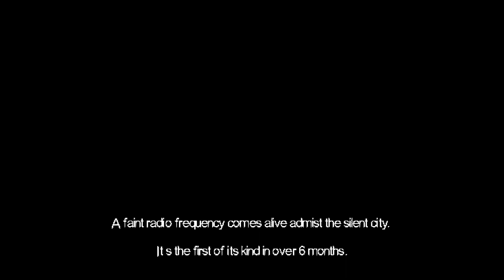Last Signal - Playthrough (short indie game)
Hello! This is a very short game I created for a 72-hour game jam at my school The Game Assembly in Malmö where the theme was "Isolation". The experience is no longer than a few minutes long. All assets were made in-house with blender and substance painter. Please enjoy.

Status Released
Author DesolationStudios
Genre Adventure
Tags Atmospheric, Creepy, Dark, First-Person, Horror, Psychological Horror, Retro, Short, Singleplayer